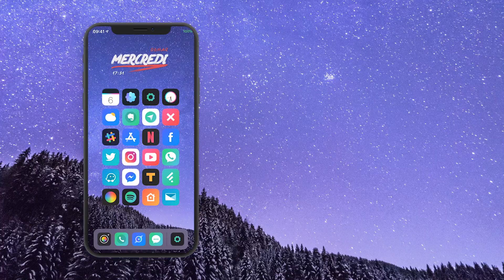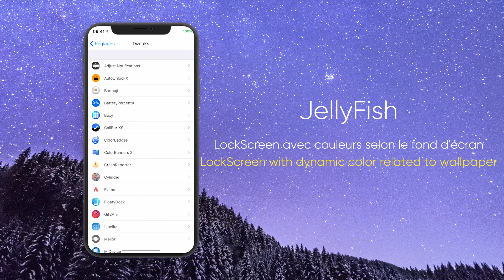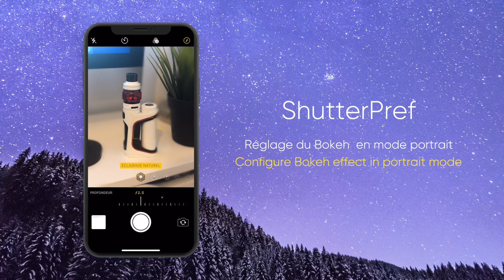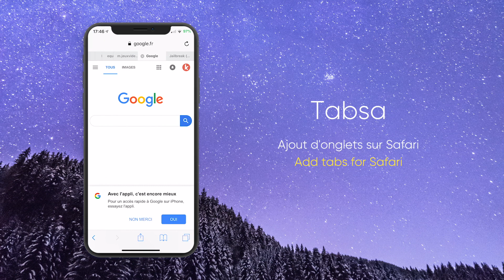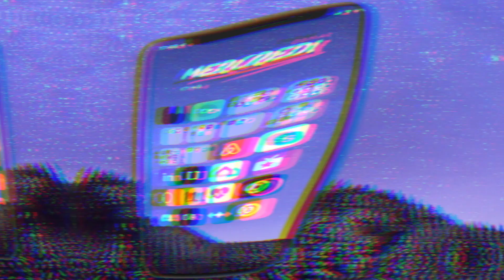BEST CYDIA TWEAKS #2 - Sélection des meilleurs Tweak Cydia - iOS 12 - 12.1.2 | Unc0ver Jailbreak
Best cydia Tweaks for iOS 12 on March 2019 !
Une sélection de Tweaks Cydia compatibles avec le Jailbreak Unc0ver pour iOS 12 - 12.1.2.
Nouveaux tweaks essentiels que vous devez installer sur votre iPhone jailbreaké sous iOS 12 !

Tweaks:

- Boxy 3
- FloatyDock
- Jellyfish
- BatteryPercentX
- ColorBonners 2
- Libellus
- ShutterPref
- Tabsa
- SwipeForMore
- Callbar XS

Ukiyo - Skyline | Vlog-Music